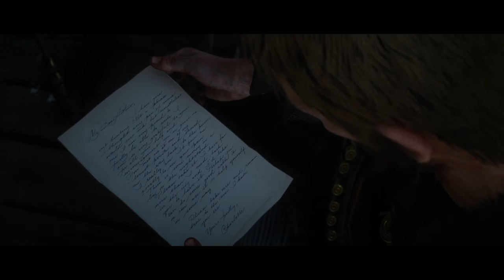Military Prison Break! - Red Dead Redemption 2 Playthrough (#45)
We're continuing on with RDR2, and we're heading to a military outpost to break Chief Rains Fall's son out of prison, and things get crazy on the way out!